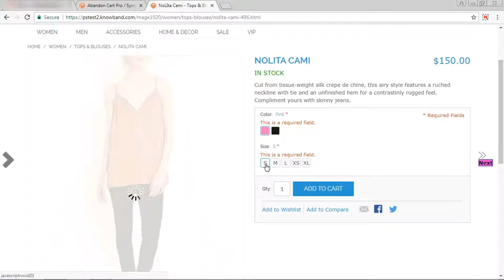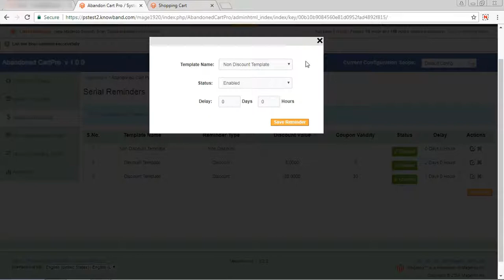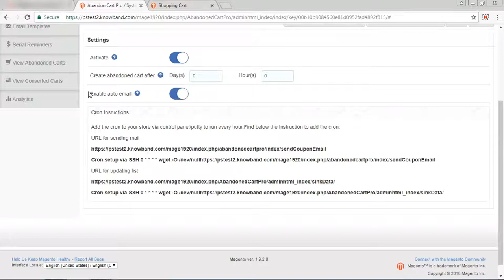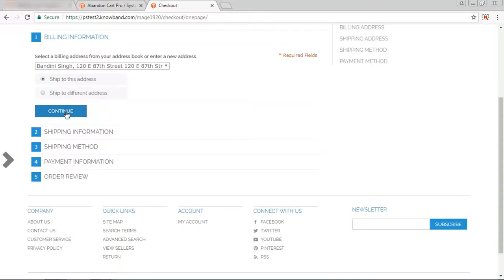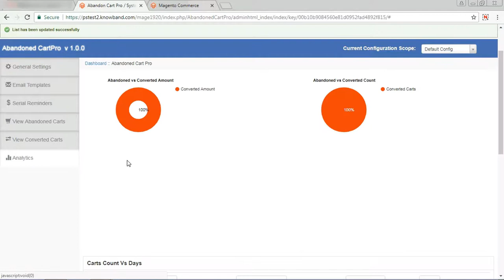Magento Abandoned Cart Module - Video Tutorial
Magento Abandoned Cart module by Knowband allows the Magento store admin to track the abandoned shopping carts of the store. With the help of the Magento Abandoned Cart extension the merchants can send automatic follow-up emails or manual abandoned cart email reminders to customers.

Features offered by Magento Abandoned Cart Extension by Knowband
Magento abandoned cart plugin capture abandoned cart of Guest as well as logged-in customers.
The Magento abandoned cart alert can update the list by executing cron.
With Magento shopping cart module the admin can decide after how much time a cart should be assumed as abandoned.
Ability to set N number of serial reminders from the back-end of the Magento abandoned cart email module
Magento abandoned cart notification extension makes sure that further reminders are not sent if customer has purchased the product.
Admin can set each reminder to include different amount of discount coupon from the back-end of Magento abandoned cart extension.
Magento abandoned cart offers an option to choose different email templates for reminders.
A reminder email send via Magento abandoned cart plugin contains cart information and a button of direct checkout link.
Statistics report offered by Magento shopping cart module allows the admin to compare abandoned cart vs converted cart.

Knowband is one of the most reputed names in the field of plugin development. We provide best plugins for platforms like - Magento, Prestashop, OpenCart and Shopify. The mobile app builder and the feature-rich marketplace integrators offered by the company has gained the reputation of being the best-in-class plugins.